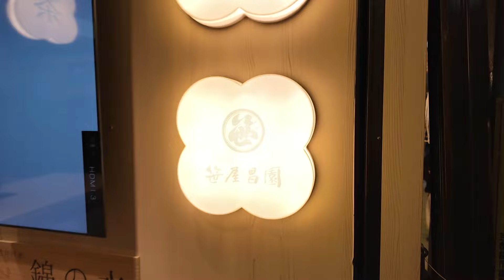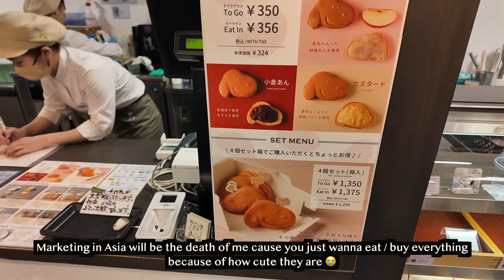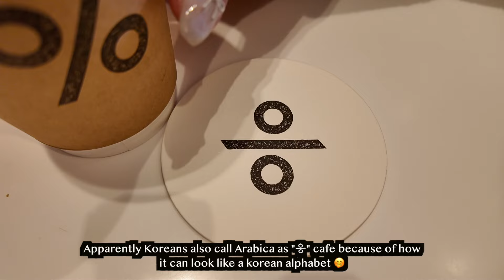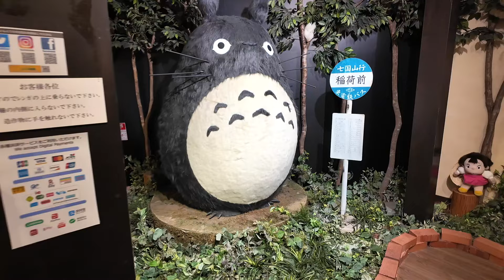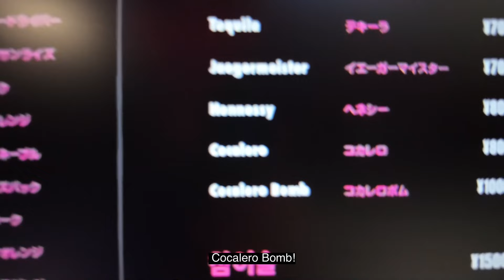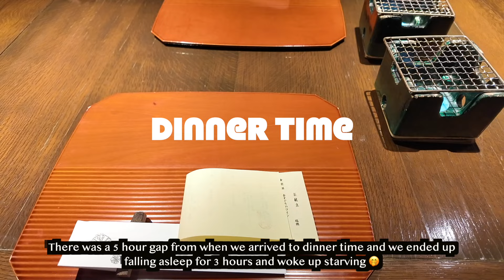Kyoto | Maiko on the streets | Nishiki | Arabica Cafe | 10 year reunion | Public or Private onsen? 👀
📱so.sara.xo

As we have been to the tourist sites in Kyoto before, this trip was def much more relaxing as we wanted to still go to the tourist areas but without rushing.

I finally met up with a long lost friend whom I have not seen for over 10 years!! We used to hang out so much over alcohol and that def didn’t change even 10 years later 🤭

Kyoto is also a little special for me as this is the first place where I started drinking when I became of age, it’s also a really nice city for you to relax in whilst enjoying the traditional parts of Japan.

0:00 Quick insight
1:16 Maiko on the streets!!
1:41 Nishiki Market
6:23 Arashiyama
8:27 Higashiyama
10:37 10 year reunion
13:58 Ryokan relaxation